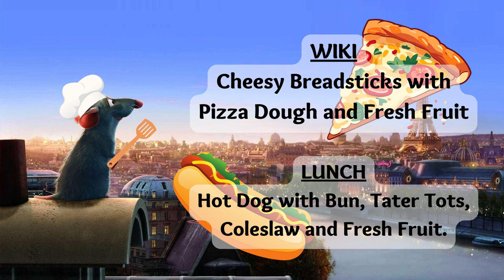09/27/2023 KViKS News Bulletin